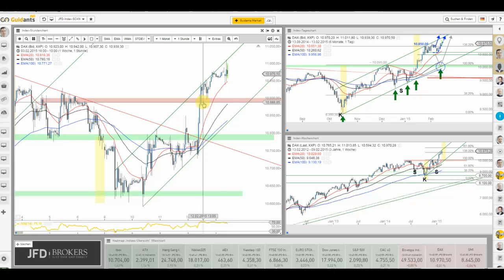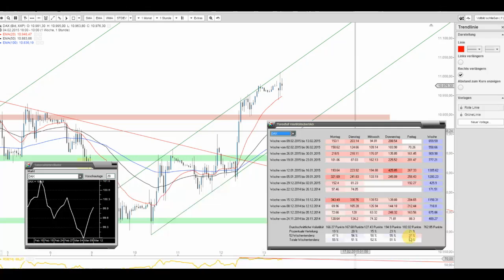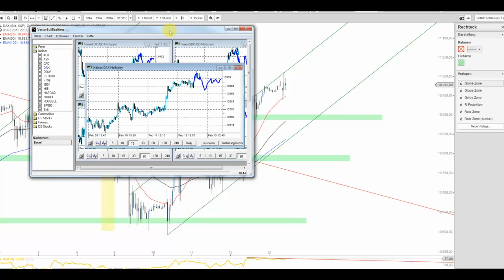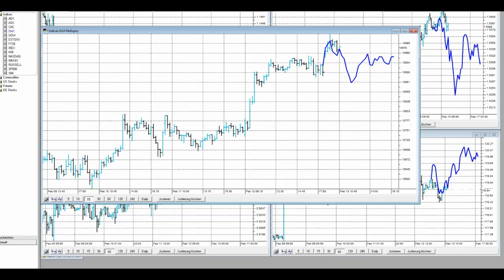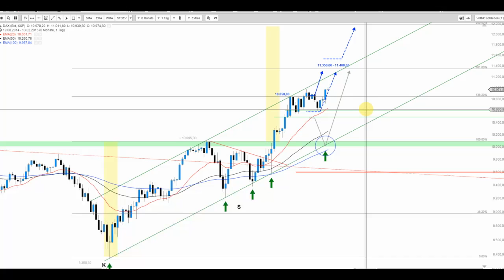JFD Live Trading TV - DAX knackt die 11.000-Punkte-Marke, doch was nun?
Die Marke von 11.000 Punkten wurde geknackt. Zumindest temporär. Doch was sagt der Intraday-Chart und/oder die Fuzzy-/Vektor-Logik zum weiteren Tagesverlauf?